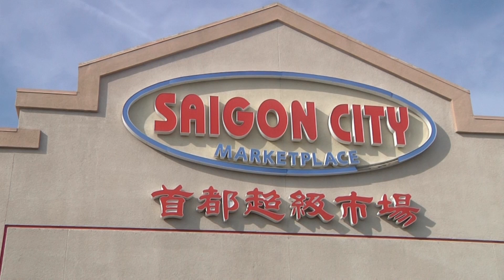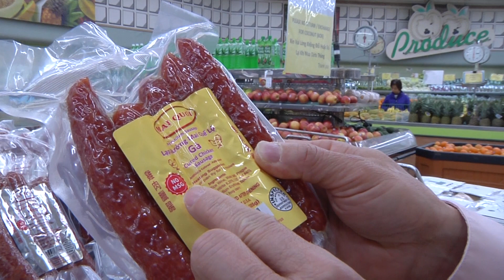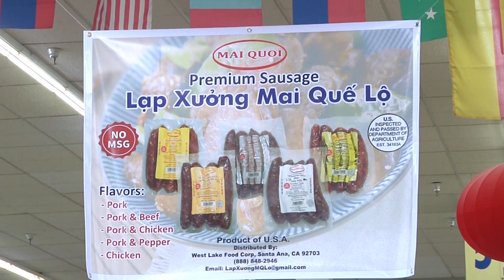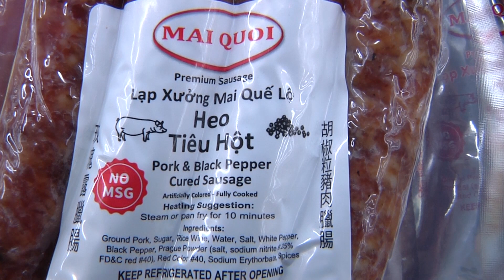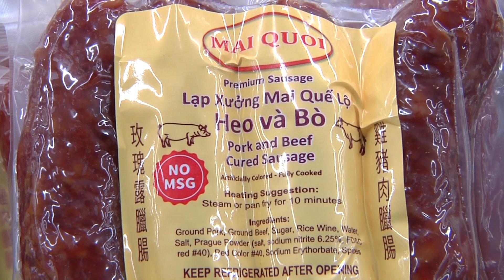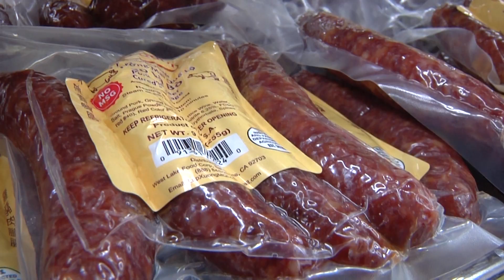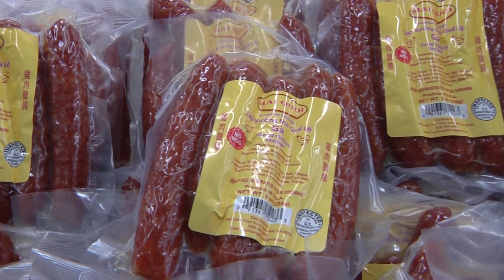Bí quyết chiên Lạp xưởng Mai Quới thơm ngon